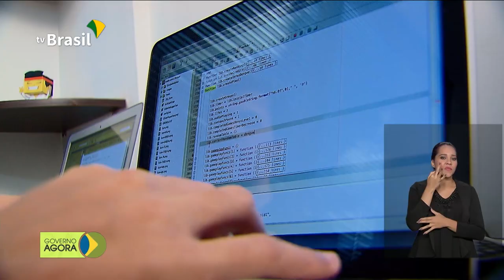Grupo de brasileiros que estava em Wuhan ficará 18 dias em isolamento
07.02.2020 - Os brasileiros que estavam em Wuhan, na China, já embarcaram de volta ao Brasil. O grupo passará 18 dias em quarentena na cidade de Anápolis (GO) assim que chegar em território nacional. Programa StartOut Brasil ajuda a inserir empresas com ideias inovadoras no mercado internacional.